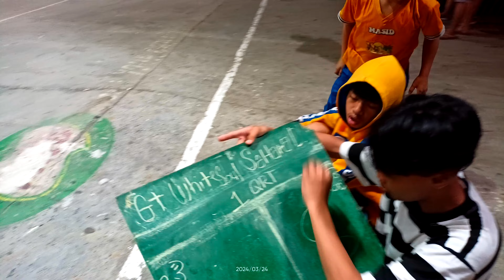WHITE SOUL VS SAHARA DESERT MAGIC 4 UNDERGROUND BASKETBALL latest new #2024